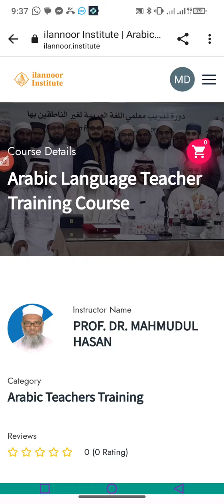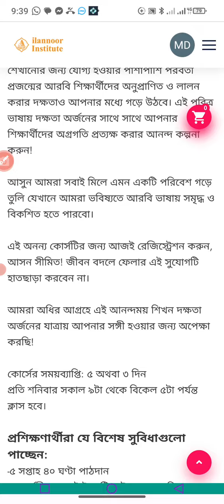Arabic language training certificate available